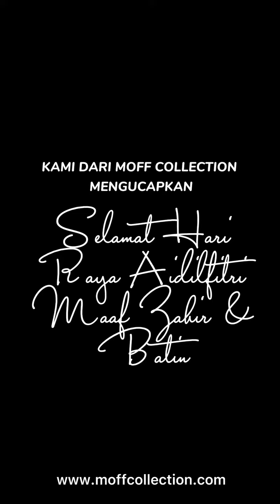SELAMAT HARI Raya 🌙